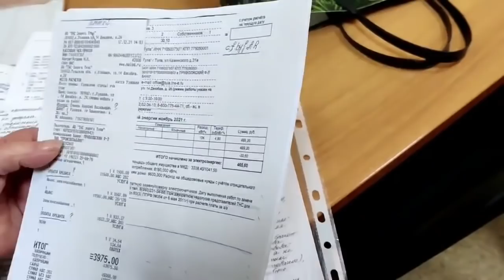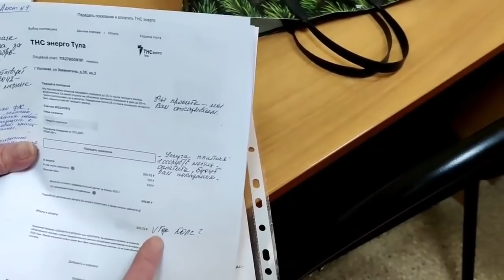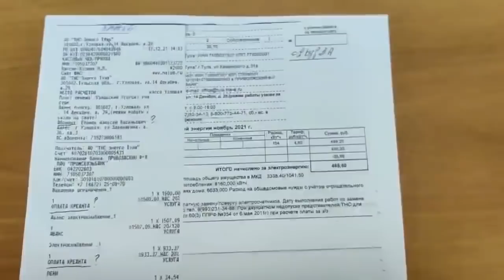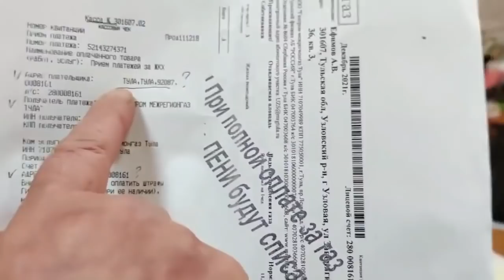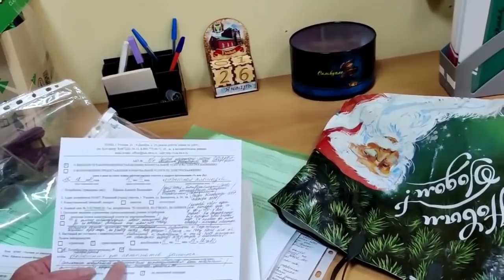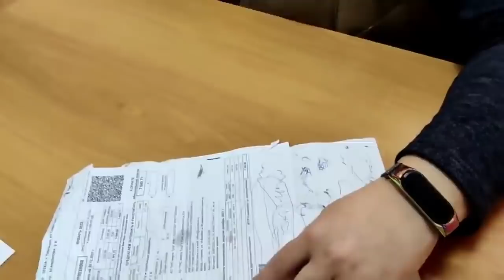«ТНС энерго Тула» и Почта России спалились на чеках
Помощь каналу 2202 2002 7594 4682  Оксана